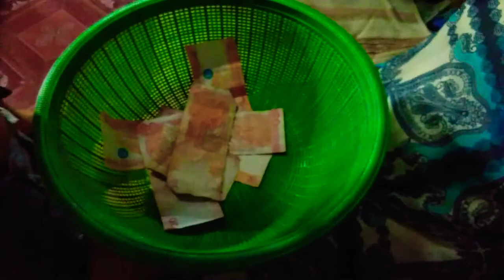BUNOT KAYO, ITATAGO KO (PICK-UP MONEY GAME.)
Dahil birthday ng momshie namin, nagpalaro kami sa mga bata para mas masaya.

Since covid ngayon tipid² muna tayo sating.mga prizes.Nakaiisip kami ng trick kung saan sa isang baskit may tag 100,50, at 20 pesos.Taktakpan namin yung mata ng bubunot tapos kukuhanin at itago ang tag 100 at 50.Tapos kunyari nag sisigaw kami kahit puro tag 20 nalang ang nasa baskit para naman yung bata magkaroon ng excitement.

Tinatakpan namin ng tuwalya ang ibang player para di nila makita ang aming trick.